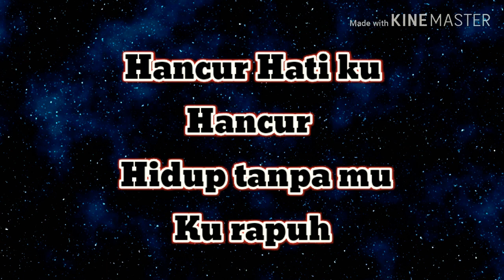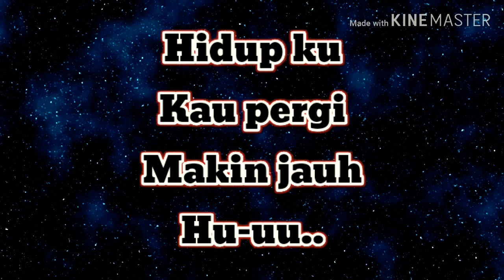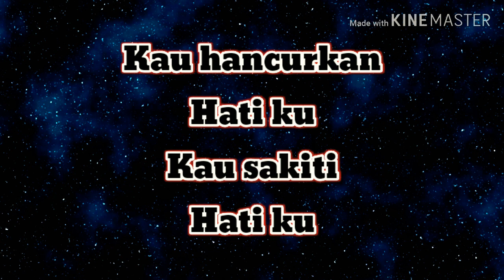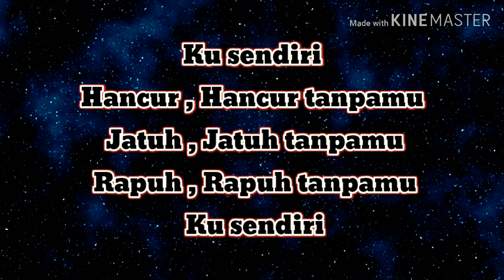Tanpamu - Dinie ft Khai Lirik[OST Chandelier]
This is for entertaiment purpose only.

Song : Tanpamu
Artist: Dinie dan Khai
Composer: Faizul Azmi
Lyricst : Faizul Azmi

LIRIK

Hancur
Hati ku
Hancur

Hidup
Tanpa mu
Ku rapuh

Kau hancurkan
Hati ku
Kau sakiti
Hati ku

Kau pergi
Jauh
Dari ku
Kau tinggalkan
Diri ku

Kau biarkan
Jatuh jatuh
Hidup tanpamu
Ku sendiri

Rapuh
Hati ku
Rapuh

Hidup ku
Kau pergi
Makin jauh

(Chorus)
Kau hancurkan
Hati ku
Kau sakiti
Hati ku

Kau pergi
Jauh
Dari ku
Kau tinggalkan
Diri ku

Kau biarkan
Jatuh jatuh
Hidup tanpamu
Ku sendiri

Kau hancurkan
Hati ku
Kau sakiti
Hati ku

Kau pergi
Jauh
Dari ku
Kau tinggalkan
Diri ku

Kau biarkan
Jatuh jatuh
Hidup tanpamu
Ku sendiri

Hancur , Hancur
Aku Jatuh , Jatuh
Aku Rapuh , Rapuh kerna mu
Ku sendiri , Ku sendiri.

Ku sendiri Hancur ,
Hancur tanpamu Jatuh ,
Jatuh tanpamu Rapuh ,
Rapuh tanpamu Ku sendiri